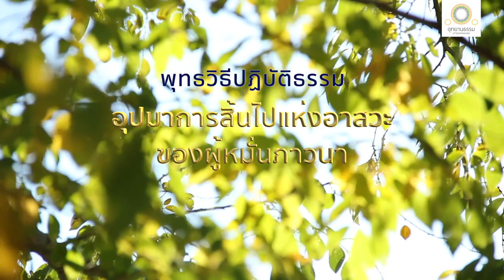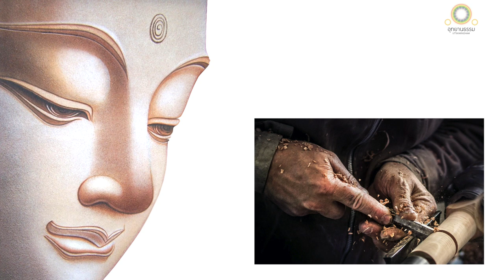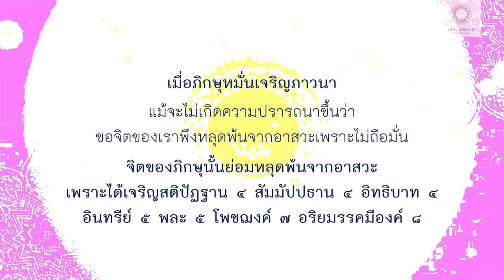อุปมาการสิ้นไปแห่งอาสวะของผู้หมั่นภาวนา | ภาวนาสูตร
อุปมาการสิ้นไปแห่งอาสวะ
ของผู้หมั่นภาวนา
ภาวนาสูตร

ดูกรภิกษุทั้งหลาย เมื่อภิกษุไม่หมั่นเจริญภาวนา แม้จะพึงเกิดความปรารถนาขึ้นอย่างนี้ว่า

โอหนอ ขอจิตของเราพึงหลุดพ้นจากอาสวะเพราะไม่ถือมั่นก็จริง แต่จิตของภิกษุนั้นย่อมไม่หลุดพ้นจากอาสวะเพราะไม่ถือมั่น

จะพึงกล่าวได้ว่า เพราะไม่ได้เจริญ

เพราะไม่ได้เจริญอะไร

เพราะไม่ได้เจริญสติปัฏฐาน ๔ สัมมัปปธาน ๔ อิทธิบาท ๔ อินทรีย์ ๕ พละ ๕ โพชฌงค์ ๗ อริยมรรคประกอบด้วยองค์ ๘

เปรียบเหมือนแม่ไก่มีไข่อยู่ ๘ ฟอง ๑๐ ฟอง หรือ ๑๒ ฟอง ไข่เหล่านั้นแม่ไก่กกไม่ดี ให้ความอบอุ่นไม่พอ ฟักไม่ดี แม่ไก่นั้นแม้จะพึงเกิดความปรารถนาขึ้นอย่างนี้ว่า

โอหนอ ขอให้ลูกของเราพึงใช้ปลายเล็บเท้าหรือจะงอยปากเจาะกระเปาะไข่ออกมาโดยสวัสดีก็จริง แต่ลูกไก่เหล่านั้นไม่สามารถที่จะใช้ปลายเล็บเท้า หรือจะงอยปากเจาะกระเปาะไข่ ฟักตัวออกมาโดยสวัสดีได้

เพราะแม่ไก่กกไม่ดี ให้ความอบอุ่นไม่พอ ฟักไม่ดี ฉะนั้น

ดูกรภิกษุทั้งหลาย เมื่อภิกษุหมั่นเจริญภาวนา แม้จะไม่พึงเกิดความปรารถนาอย่างนี้ว่า

โอหนอ ขอจิตของเราพึงหลุดพ้นจากอาสวะเพราะไม่ถือมั่นก็จริง แต่จิตของภิกษุนั้นย่อมหลุดพ้นจากอาสวะเพราะไม่ถือมั่น

พึงกล่าวได้ว่า เพราะเจริญ

เพราะเจริญอะไร

เพราะเจริญสติปัฏฐาน ๔ สัมมัปปธาน ๔ อิทธิบาท ๔ อินทรีย์ ๕ พละ ๕ โพชฌงค์ ๗ อริยมรรคประกอบด้วยองค์ ๘

เปรียบเหมือนแม่ไก่มีไข่อยู่ ๘ ฟอง ๑๐ ฟอง หรือ ๑๒ ฟอง ไข่เหล่านั้นแม่ไก่กกดี ให้ความอบอุ่นเพียงพอ ฟักดี แม้แม่ไก่นั้นจะไม่พึงปรารถนาอย่างนี้ว่า

โอหนอ ขอให้ลูกของเราพึงใช้ปลายเล็บเท้าหรือจะงอยปากเจาะกระเปาะไข่ ฟักตัวออกมาโดยสวัสดีก็จริง แต่ลูกไก่เหล่านั้นก็สามารถใช้เท้าหรือจะงอยปากเจาะกระเปาะไข่ ฟักตัวออกมาโดยสวัสดีได้

เพราะไข่เหล่านั้นแม่ไก่กกดี ให้ความอบอุ่นเพียงพอ ฟักดี ฉะนั้น

เปรียบเหมือนรอยนิ้วมือ รอยนิ้วหัวแม่มือที่ด้ามมีด ย่อมปรากฏแก่นายช่างไม้หรือลูกมือนายช่างไม้ แต่เขาไม่รู้อย่างนี้ว่า วันนี้ด้ามมีดของเราสึกไปเท่านี้ เมื่อวานสึกไปเท่านี้ หรือเมื่อวานซืนสึกไปเท่านี้ ที่จริง เมื่อด้ามมีดสึกไป เขาก็รู้ว่าสึกไปนั่นเทียว ฉันใด

เมื่อภิกษุหมั่นเจริญภาวนาอยู่ ก็ฉันนั้นเหมือนกัน แม้จะไม่รู้อย่างนี้ว่า วันนี้อาสวะของเราสิ้นไปเท่านี้ เมื่อวานสิ้นไปเท่านี้ หรือเมื่อวานซืนสิ้นไปเท่านี้ แต่ที่จริง เมื่ออาสวะสิ้นไป ภิกษุนั้นก็รู้ว่าสิ้นไปนั่นเทียว

เปรียบเหมือนเรือเดินสมุทรที่เขาผูกหวาย ขันชะเนาะแล้วแล่นไปในน้ำตลอด ๖ เดือน ถึงฤดูหนาว เข็นขึ้นบก เครื่องผูกประจำเรือตากลมและแดดไว้ เครื่องผูกเหล่านั้นถูกฝนชะ ย่อมชำรุดเสียหาย เป็นของเปื่อยไปโดยไม่ยาก ฉันใด

ดูกรภิกษุทั้งหลาย เมื่อภิกษุหมั่นเจริญภาวนาอยู่ สังโยชน์ย่อมสงบระงับไปโดยไม่ยาก ก็ฉันนั้นเหมือนกันแล